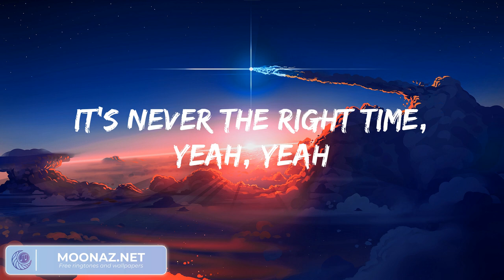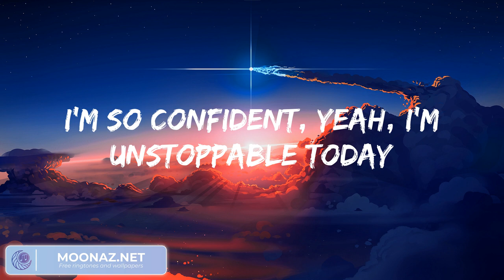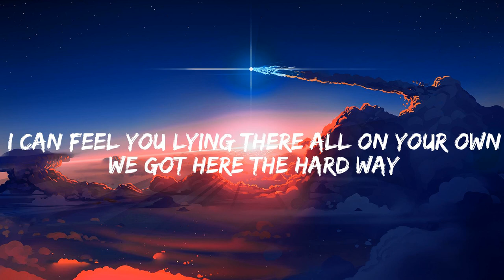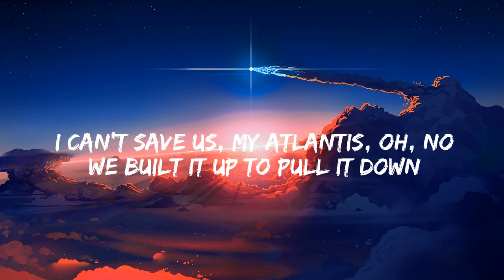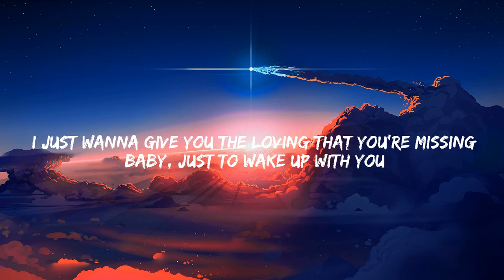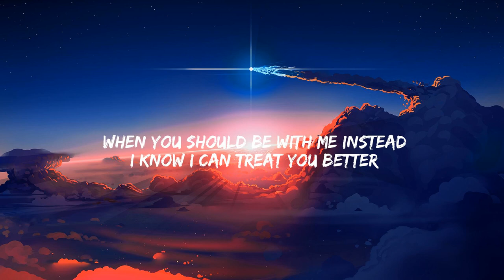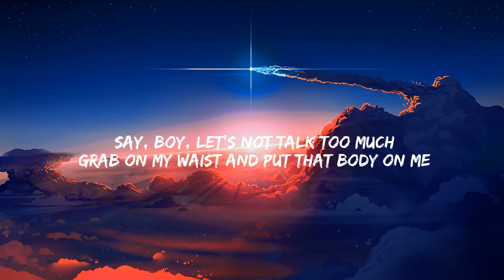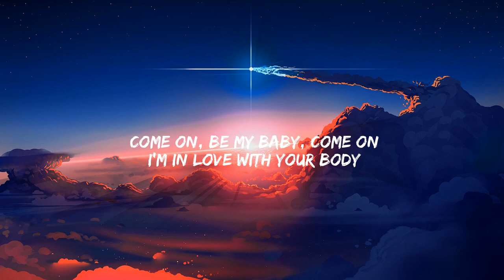Sia - Unstoppable, Seafret - Atlantis, Shawn Mendes...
Lyrics:
I'm unstoppable
I'm a Porsche with no brakes
I'm invincible